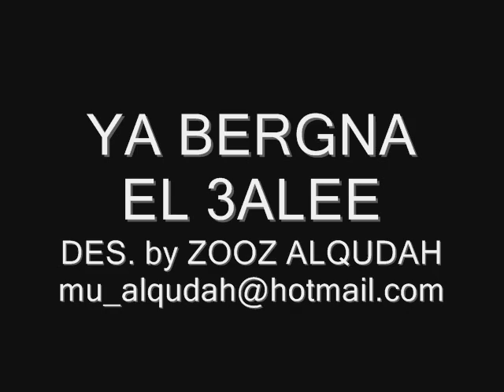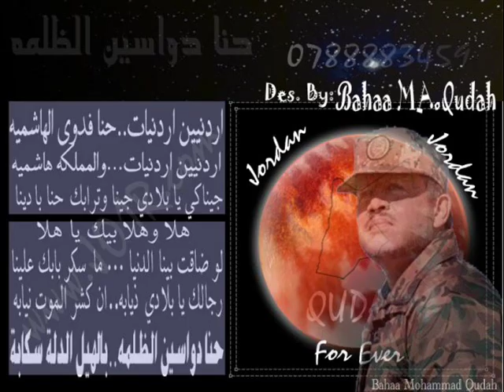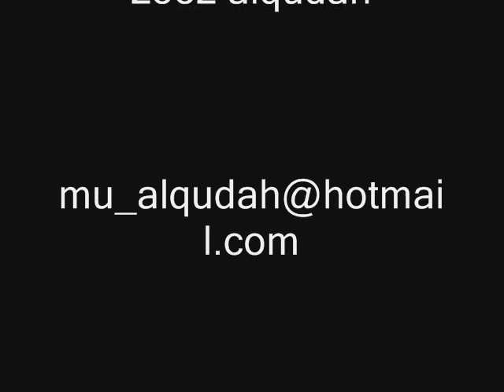bergna al 3ale